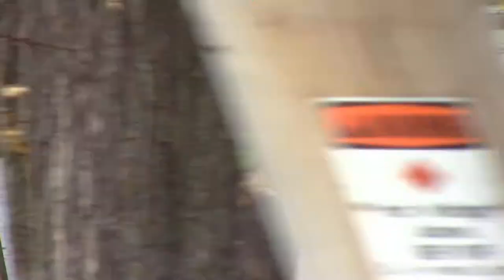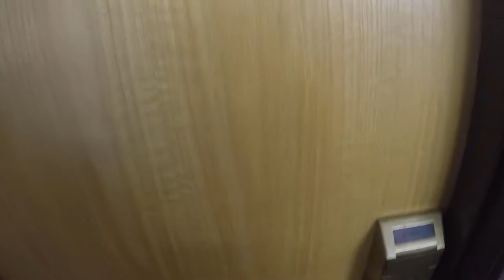Boscobel 2017 Dane, Kelly and Millie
Trip to Boscobel to see Great Grandpa and Grandma Mueller!